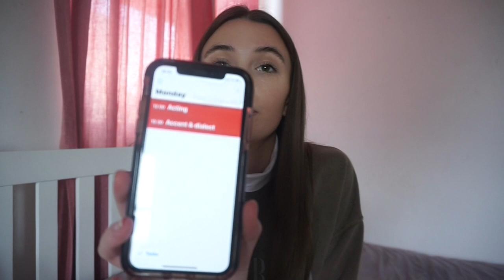DRAMA SCHOOL AUDITION TIPS / Q&A (URDANG STUDENT)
I decided to film this video as its been so requested and I wanted to share some info with you guys that I wish I'd known before doing my drama school auditions!

Ruby x

DEPOP - ruby_hewitt_